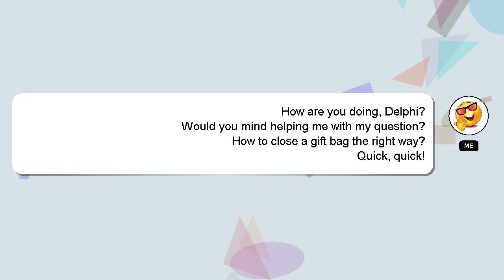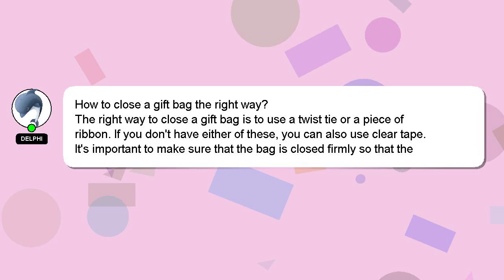How to close a gift bag the right way?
Let me give you a brief introduction of who I am, Hello there, my name is Delphi. I am here to assist you in getting the answers you need. - How to close a gift bag the right way?

Don't hesitate to leave a comment or start a chat if you have a more specific question. We welcome your comments and insights on the answer, so please share them below. Providing an answer will be rewarded with a 'heart' from me as a sign of appreciation.

*2 What we are experimenting :*